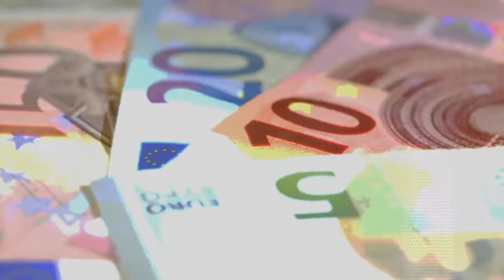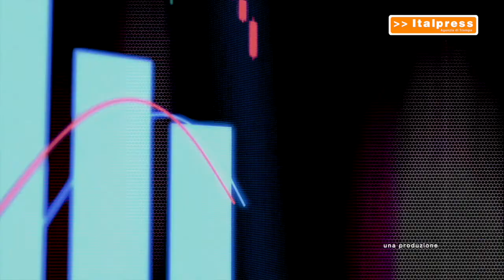Rottamazione ter e saldo e stralcio, le nuove scadenze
L’ultimo decreto sostegni prevede la riapertura dei termini per le agevolazioni al pagamento delle cartelle di rottamazione ter e saldo e stralcio. Ne parla l’economista Gianni Lepre.
fsc/gtr